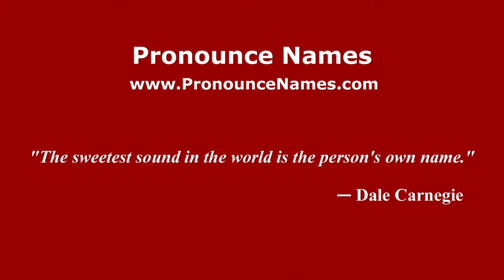How to pronounce Guerrico (Spanish/Argentina) - PronounceNames.com